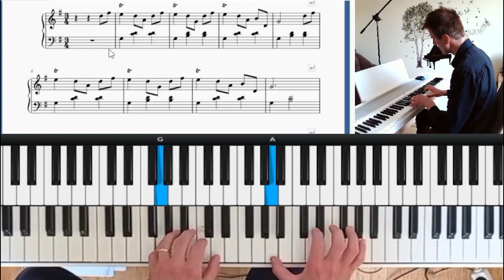"Życzenie" - cz.3/3 - krok po kroku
Trzecia część utworu "Życzenie" F. Chopina.